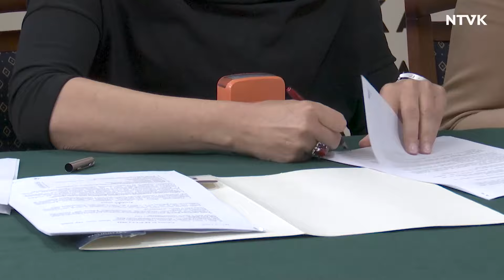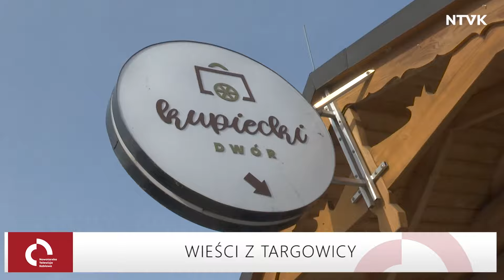Przegląd Tygodniowy 06.03.2024